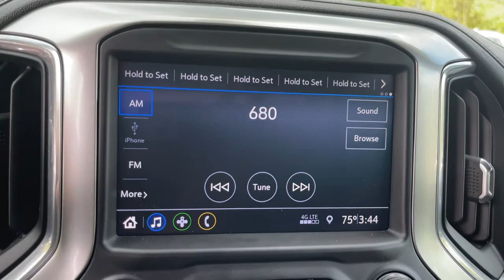2020 Chevrolet Silverado 1500 Milford, Franklin, Bellingham, Mendon, Hopkinton, MA P3176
Silver Ice Metallic Used 2020 Chevrolet Silverado 1500 available in Milford, Massachusetts at Milford Nissan. Servicing the Franklin, Bellingham, Mendon, Hopkinton, MA area.
2020 Chevrolet Silverado 1500 LT - Stock#: P3176 - VIN#: 1GCRYDED1LZ257185

Milford Nissan
320 E Main S

Recent Arrival! Trailering Package, 8-Speed Automatic, 4WD, Jet Black w/Cloth Seat Trim, 2 USB Ports (First Row), 4.2 Diagonal Color Display Driver Info Center, 4G LTE Wi-Fi Hot Spot Capable, 4-Way Manual Driver Seat Adjuster, Bluetooth For Phone, Chevrolet Connected Access Capable, Chrome Grille, Chrome Mirror Caps, Cloth Seat Trim, Color-Keyed Carpeting Floor Covering, Compass, Deep-Tinted Glass, Front Frame-Mounted Black Recovery Hooks, Front Rubberized Vinyl Floor Mats, Hitch Guidance, Locking Tailgate, Manual Tilt-Wheel Steering Column, OnStar & Chevrolet Connected Services Capable, Power Door Locks, Power Front Windows w/Driver Express Up/Down, Power Front Windows w/Passenger Express Down, Power Rear Windows w/Express Down, Preferred Equipment Group 1LT, Radio: Chevrolet Infotainment 3 System, Rear 60/40 Folding Bench Seat (Folds Up), Rear Rubberized-Vinyl Floor Mats, Rear Vision Camera, Remote Keyless Entry, Single-Zone Manual/Semi-Automatic Air Conditioning, Steering Wheel Audio Controls, Steering Wheel Mounted Electronic Cruise Control, Trailering Package, Urethane Steering Wheel. CARFAX One-Owner. Clean CARFAX. Odometer is 2795 miles below market average! 2020 Chevrolet Silverado 1500 LT Preferred Equipment Group 1LT LT Preferred Equipment Group 1LT Silver Ice Metallic EcoTec3 5.3L V8 4WD 8-Speed Automatic 16/22 City/Highway MPGbrbrAll Premium Stock Preowned Vehicles undergo a 100 + Point Inspection by a Certified Nissan Technician and are delivered fully serviced always including a fresh oil change! Guaranteed two keys with purchase. Complimentary copy of vehicle CarFax History Report! Extended Warranties are always available and we can finance everyone!brbrAll Preowned Vehicles at Milford Nissan come with four service visits complimentary on us including Mobil oil changes and tire rotations. All preowned vehicles equipped with factory Sirius XM Radio will receive 3 months full service on us. We are the highest Google rated Nissan Dealership in Massachusetts with over 1,000 customer Google reviews! Milford Nissan is a family owned pet friendly dealership located minutes from both exits 19 and 20 off Interstate 495. Our honest pricing is always lower than market competition! We are a one stop shop with over 60 employees in a 35,000 square feet facility on 5.5 Acres. We have the most experienced Nissan technicians in the business. We can handle all your vehicles needs including a Nissan Certified Collision Center. Don't forget to click the complimentary CarFax Report link on all our listings! 100 pre-owned vehicles in stock! 70 Factory Certified Nissans in Stock! **We make every effort to represent our vehicles as honestly as possible, however we may make an error in our listing. Certified Vehicles are priced including a small rebate ($500-$700) for financing with Nissan's Captive finance company. Cash deals and outside financing will not be able to claim this Nissan captive financing rebate!